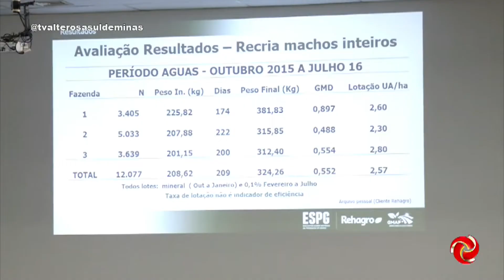Encontro reúne produtores de grãos em Lavras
ENCONTRO DE PRODUTORES DE GRÃOS | Um encontro de produtores de grãos reuniu o mercado para troca de conhecimentos técnicos e práticos em Lavras. Veja a reportagem.